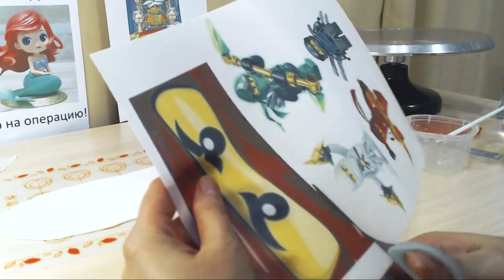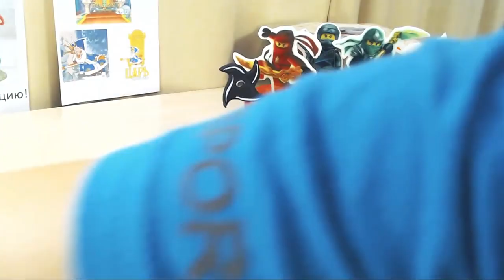торт в стиле лего ниндзяго / how to make a cake in the style of ninja Торт для мальчика Лего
Отличный урок оформления торта в стиле нинзяго, теперь сделать торт с топперами очень просто, а смотреться будет очень красиво!